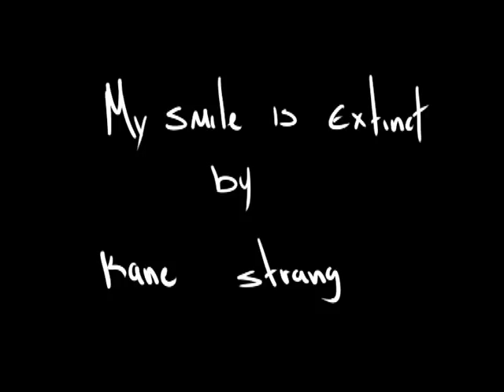My smile is extinct /oc animatic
Well I made this lovely animatic that inspires me in this artist
please  don't kill me :''v